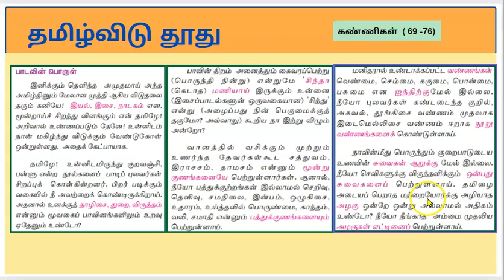9 | தமிழ்| தமிழ்விடு தூது : பாடலின் பொருள் | Tamilvidu Thoodhu | Meaning of the poem